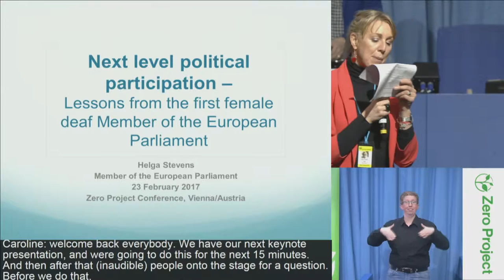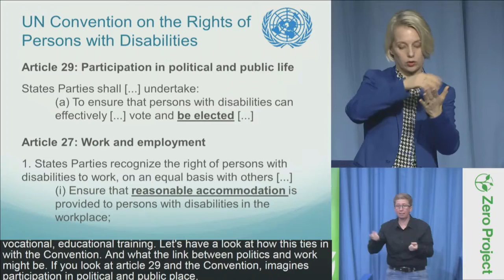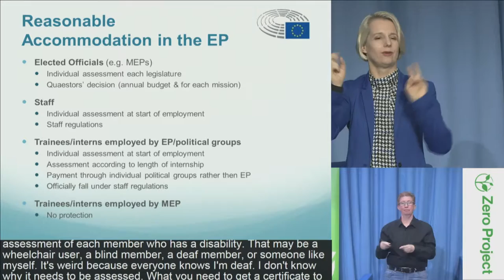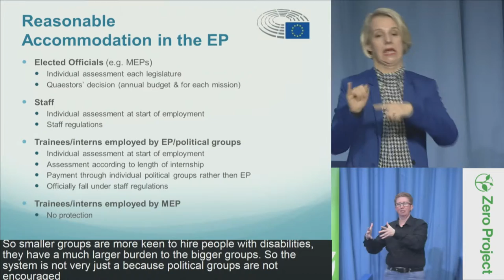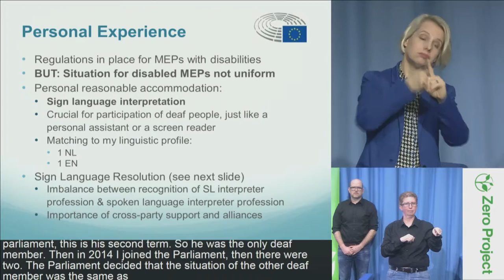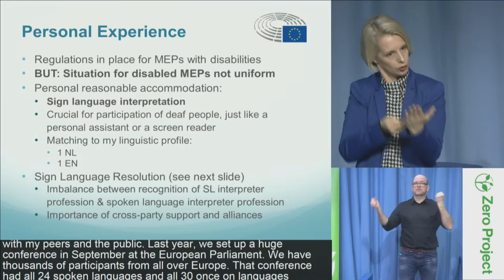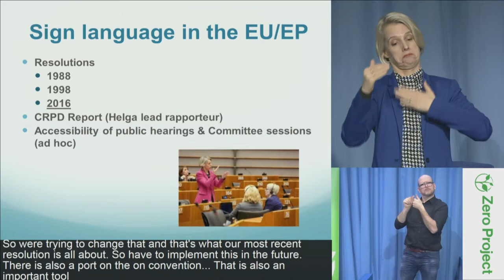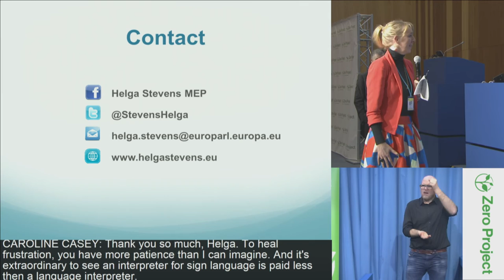ZeroCon17 — Day 2: Keynote Speech by Helga Stevens [incl. CC]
Keynote Speech: Next level political participation - lessons from the  rst female deaf Member of the European Parliament

Helga STEVENS, MEP, Member of the European Parliament, Belgium